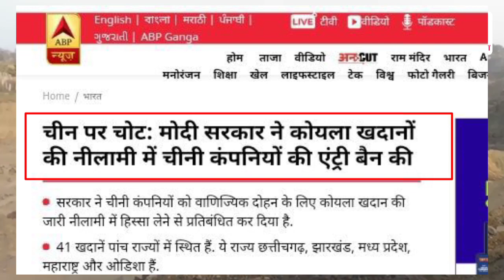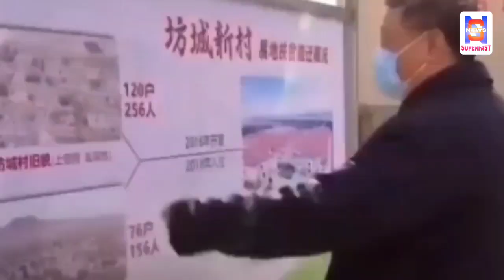मोदी सरकार ने कोयला खदानों की नीलामी में चीनी कंपनियों की एंट्री बैन की !